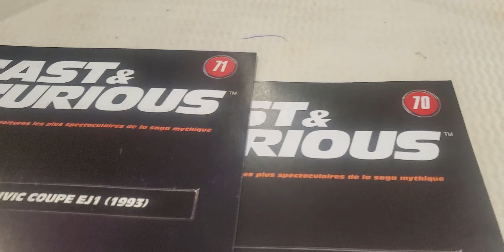Fast and Furious scale 1/43 collection Altaya packs #70, 71, 72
Hello everyone!
We continue the collection of vehicles from the Fast and Furious saga at 1/43 scale. We start this video with the International MXT-MVA (2006), an XL-size armored vehicle! Then the white Honda Civic coupe EJ1 (1993) and we finish with the red Chevrolet Impala which is really splendid with its chrome rims!
See you soon for new videos and the rest of our collection. See you soon on the Mod'Hell channel and to all, I say THANK YOU!

On continue la collection des véhicules de la saga Fast and Furious à l'échelle 1/43. On commence cette vidéo avec l'International MXT-MVA ( 2006 ), véhicule blindé taille XL! Puis la Honda Civic coupé EJ1 ( 1993 ) blanche et on termine avec la Chevrolet Impala rouge qui est vraiment splendide avec ses jantes chromées!
On se retrouve très vite pour de nouvelles vidéos et la suite de notre collection. A bientôt sur la chaîne Mod'Hell et à tous, je vous dis MERCI!